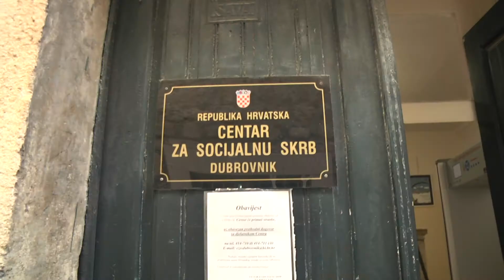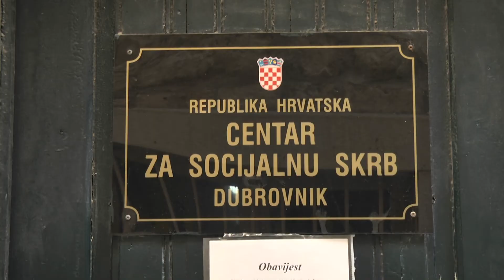PORAST NASILJA U OBITELJI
Uslijed panedemije i sve težeg ekonomskog stanja građana, broj prijavljenih slučajeva obiteljskog nasilja porastao je za nevjerojatnih 400 posto. O ovom gorućem problemu  razgovarali smo s glasnogovornicom policijske uprave dubrovačko- neretvanske i s ravnateljicom dubrovačkog Centra za socijalnu skrb.